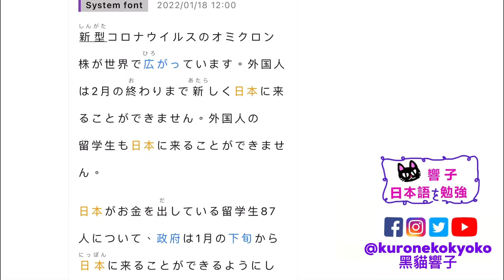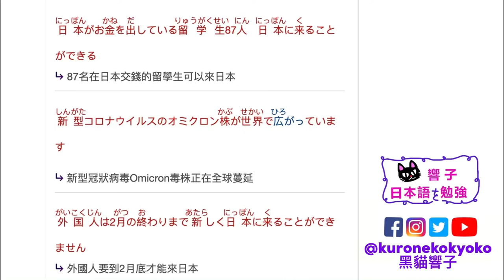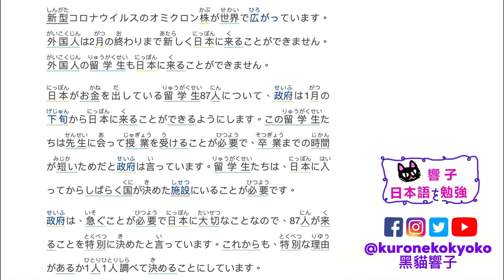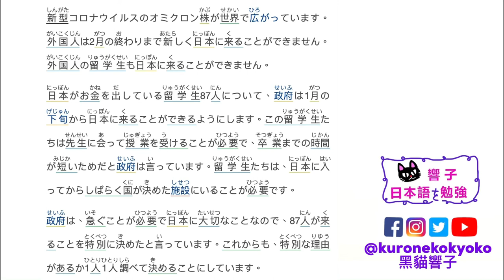日本 留學生 入境｜ 日本新聞 每天一篇｜學日文 日本文化｜日文教學 香港｜黑貓響子 #11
2022/01/18
日本がお金を出している留学生87人　日本に来ることができる
SOURCE：Easy Japanese

00:00-00:30 開場
00:30-02:02日文朗讀
02:02-07:03中文版
07:03-08:25 完結